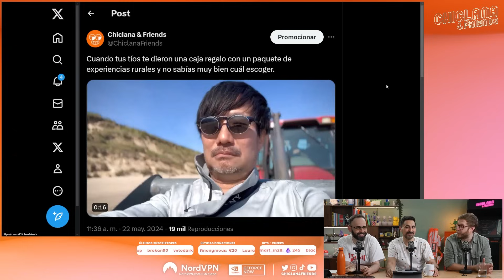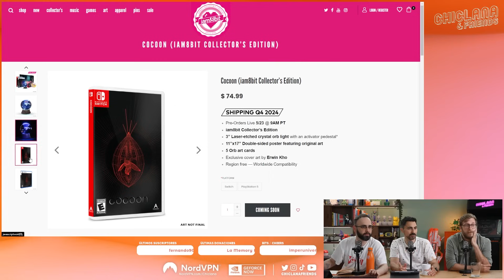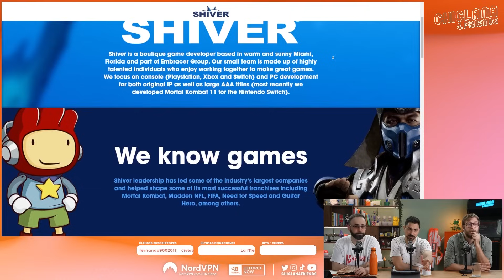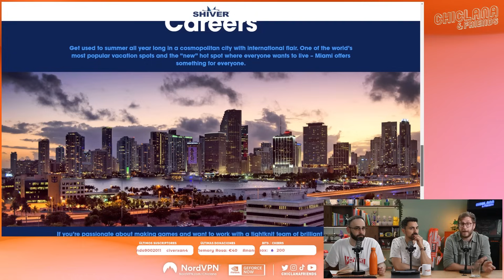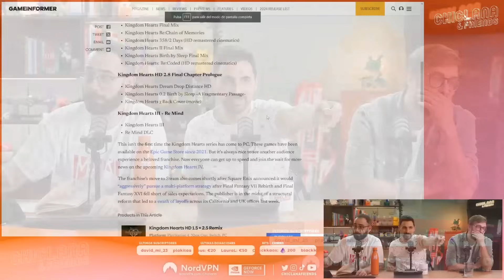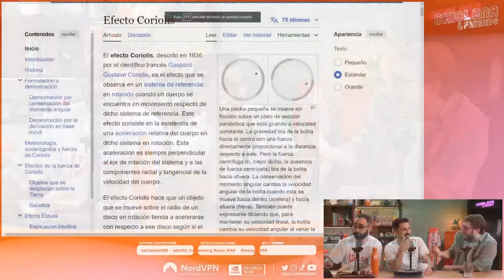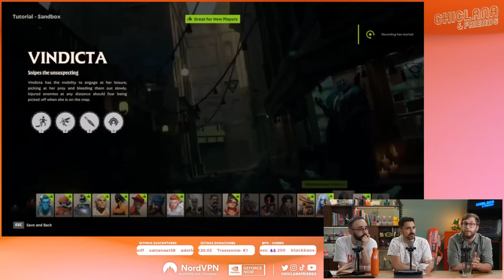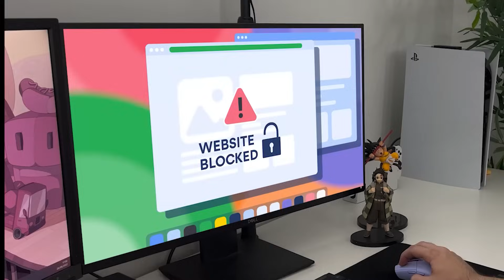Episodio 734: Análisis de Hellblade II, Ha llegado Akuma, Shadow of the Erdtree...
Hemos jugado Senua's Saga: Hellblade II. Toca hablar de lo último de Microsoft.
Gracias a Worten, sorteamos una consola de nueva generación (PS5 Slim o XBOX Series S con tres meses de Game Pass) entre todos los SUSCRIPTORES de Twitch (solo válido para residentes en España).

00:00 The Truth Lies
05:10 Peloteo inicial
17:22 Ha llegado Akuma
26:51 Edición física de Cocoon
30:26 Nintendo compra Shiver
39:41 Kingdom Hearts llega a Steam
41:50 Valve y Deadlock
53:48 Pausita de las Grasias
56:43 Análisis de Senua's Saga: Hellblade II
01:24:09 Trailer de Elden Ring: Shadow of the Erdtree
01:28:57 Despedida